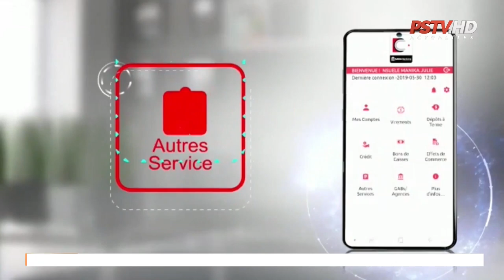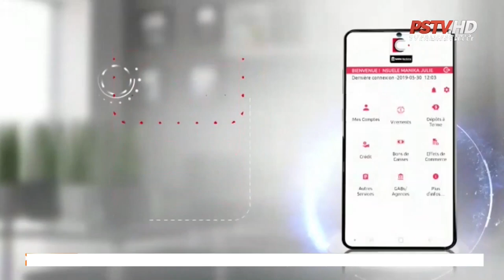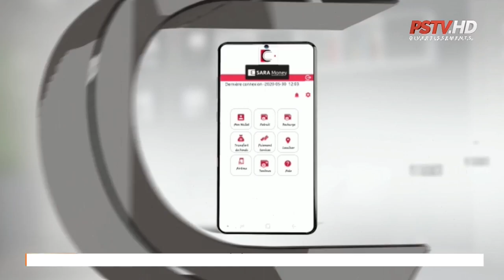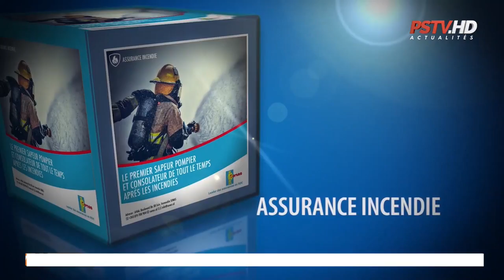Jollywood | BAS UELE QU'EST CE QUI SE PASSE CONCRETEMENT DANS CETTE PROVINCE?!?